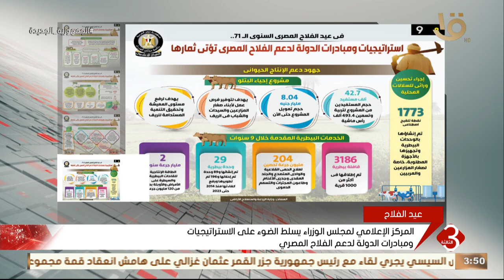المركز الإعلامي لمجلس الوزراء يسلط الضوء على الاستراتيجيات ومبادرات الدولة لدعم الفلاح المصري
نشرة الثالثة | المركز الإعلامي لمجلس الوزراء يسلط الضوء على الاستراتيجيات ومبادرات الدولة لدعم الفلاح المصري